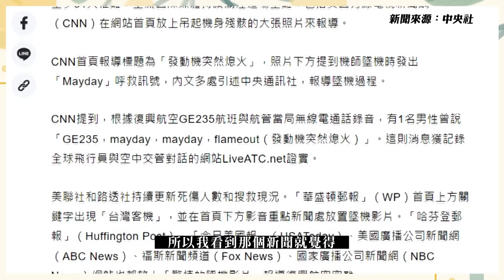《WTO's ME》烏克蘭貝娜大讚台灣生活便利 最希望把家人接來台灣!!【WTO姐妹會】